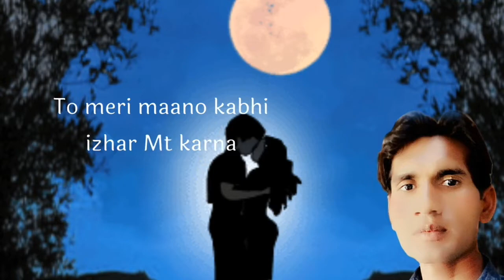जिंदगी बर्बाद करनी है ना मेरे दोस्त तो मोहब्बत जरूर करना ~~~हमारी अधूरी कहानी ब्रेकअप मोटिवेशन